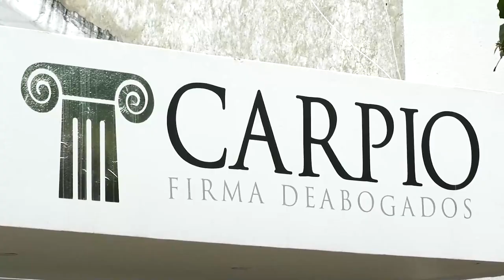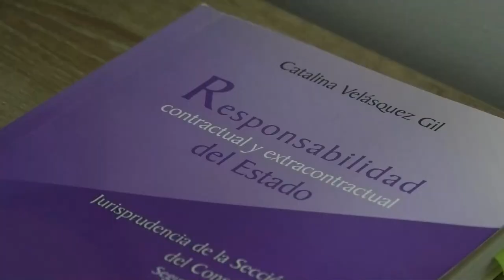MÁS DE 400 SANCIONADOS EN CONTROLES DE LA SECRETARÍA DE TRÁNSITO Y TRANSPORTE DE VALLEDUPAR DURANTE